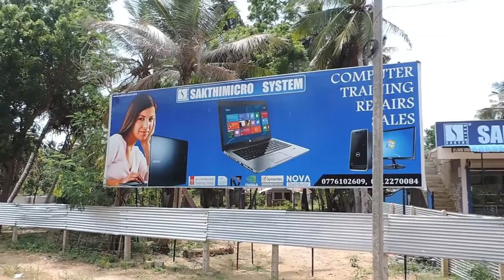Sakthimicro System(சக்திமைக்றோ சிஸ்ரம்) NEW SHOWROOM @ Arasady Junction, Kandy Road, Chavakachcheri.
Sakthimicro System(சக்திமைக்றோ சிஸ்ரம்) NEW SHOWROOM @ Arasady Junction, Kandy Road, Chavakachcheri, Sri lanka
Sakthimicro System Is Leader In Multimedia Education & Brand New Computer Sales Marketing In Sri Lanka. It Was Found In 2004 And Registered In 2009.
We Are Large And First and Only One Adobe Authorized Training Center & Partner With Novell Silver Partner, Novell Authorized Training Partner, Intel Software Premier Partner, Cisco Registered Partner, IBM Registered Partner, K7 Antivirus Distributor For Sri Lanka, NVidia Partner Force Member, Symentec Registered Partner, NOVA Touchpad Distributor, Winrar Software Solo Distributor for Sri lanka.
Which Provide The Opportunity To Uplift Your Carrier. We Offer Basic Computer Education, Multimedia, Programming And Professional Training. Conducted By Highly Qualified Trainers Calling From Indian Adobe Expert (First Time In Sri Lanka) And Multimedia Expert. By Best Administration. Our Indian Partner Company Ablez Media Group In Kerala, We are Introducing New Android Low Price Tablet Pc NOVA Touchpad 7.